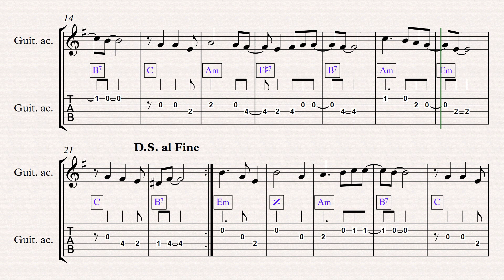Un Pajaro canta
Un Pajaro canta | Introducción, melodía y acordes
Raly Barrionuevo